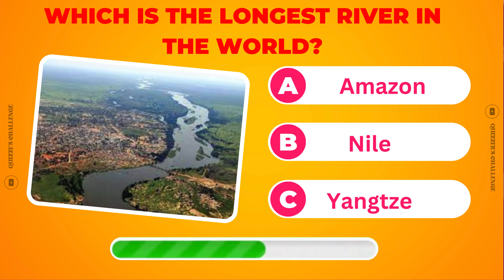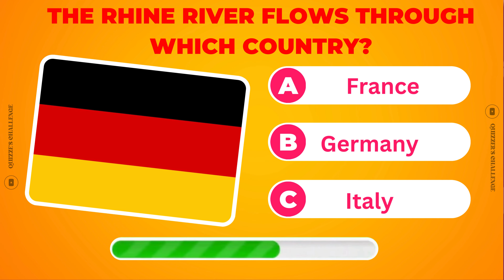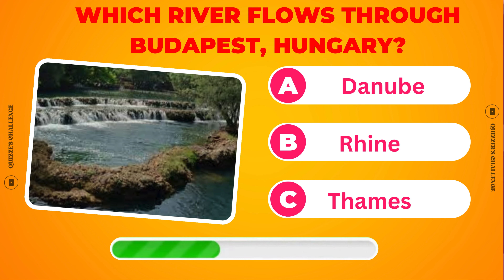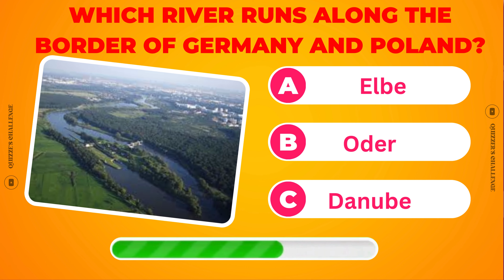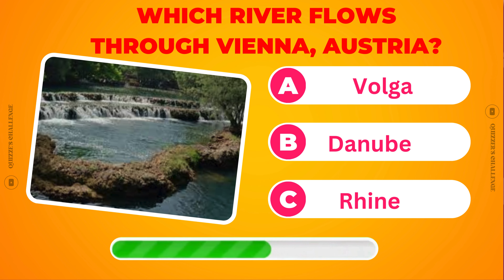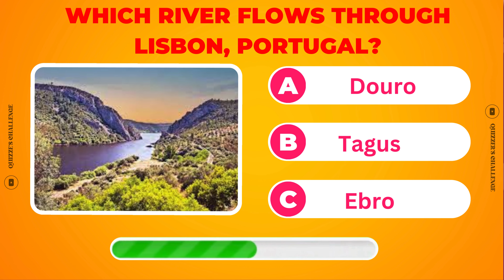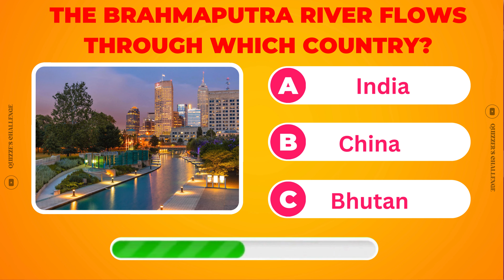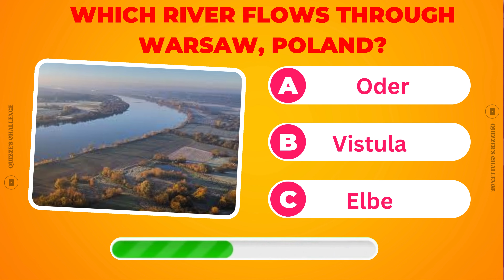Challenge Yourself: Can You Guess The River Quiz | Quizzer's Challenge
Welcome to Quizzer's Challenge! 🌍 In today's geography quiz, we’re testing your knowledge of some of the most famous rivers in the world. Can you guess the river just by looking at a photo or hearing a fun fact? This is your chance to challenge yourself and see how well you know your rivers!

We’ll show you a picture or provide a clue about a famous river. You’ll have 10 seconds to guess the name of the river before the answer is revealed. From the Nile to the Seine, let’s see how many rivers you can name correctly